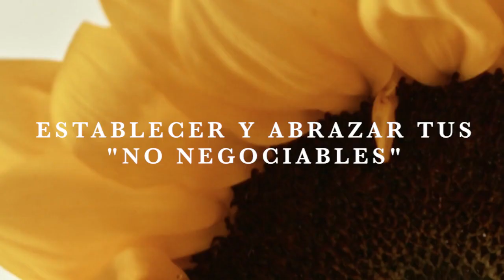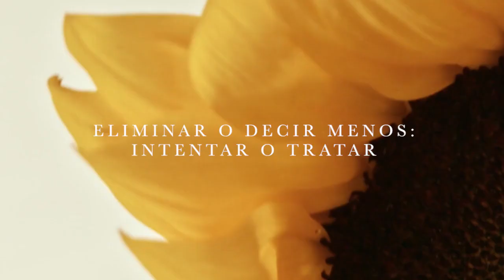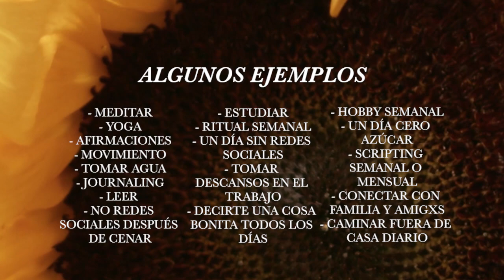Los "No Negociables" del 2021 para Manifestar y Cultivar Amor Propio | Cambia tu Vida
Hola!!! Otro video con un tema que me emociona mucho compartirles por primera vez. Platicamos de cómo manifestar y cultivar amor propio este 2021 con los "No Negociables"

IMPORTANTE:

Mis videos en este canal, así como mis programas en línea y todo el contenido en redes sociales y páginas web no sustituyen las recomendaciones de su médico, psicólogo o ninguna clase de terapia que el espectador pretenda llevar o esté llevando en la actualidad con un profesional de la salud. No sustituyen ningún medicamento recetado, ni deben utilizarse para diagnosticar ni tratar un problema de salud o enfermedad como única opción.

El contenido es una fuente de información y/o complemento a cualquier proceso que el espectador esté llevando con un profesional. Si crees tener una condición médica ponte en contacto con algún profesional la salud física y/o mental.